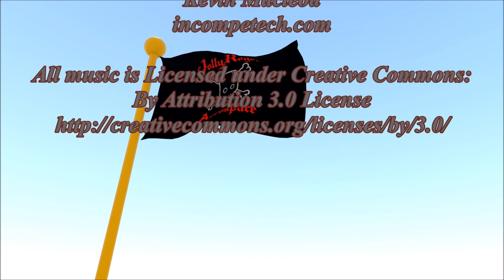KSP PlaneFightClub Season 2 Ep 8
That was Amazing!!!
PFC Rules:
1) No turrets. Guns must be forward facing, fixed position. That means no lasers,
   chain guns, Vulcan Turrets, 50 cal. turrets, or any weapon that pivots or rotates.
2) No smoke screen countermeasures. Chaff, flairs, and ECM are fine.
3) Mods allowed are: BDArmory and tweakscale.
   (No you can't reduce the over all size of your plane. I will check.)
4) Your plane can be a drone.
5) Planes are chosen by me from all submissions. I reserve the right to reject any plane.
6) The competitions will be a 2 on 2 match piloted by BDA's A.I. in competition mode.

For PFC Season 2 I have chosen to do a 24 plane bracket.
Round 1 will cut the total to 12 planes, round 2 will cut to 6 planes,
round 3 will cut to 3 planes. Round 4, the Semifinal, will be those three planes
plus a wild card of my choosing. Round 5 is the final round.

To remove any bias I rolled dice D&D Style to get the brackets.
Planes with matched numbers were paired up, the rest were put in order highest to lowest.

Intro By Vaos
Outro Animations by Wilhelm Amann

Music
"Discovery Hit"
"Black Vortex"
"Exit The Premises"
"Volitile Reaction"
"In a Heartbeat"
"Final Count"

PC Specs:
HAF case
EVGAx58 FTW mobo
i7 cpu 920 @ 2.67GHz  2.67GHz
24 gigs RAM
gtx 980ti
232g ssd
1.36 TB hard drive